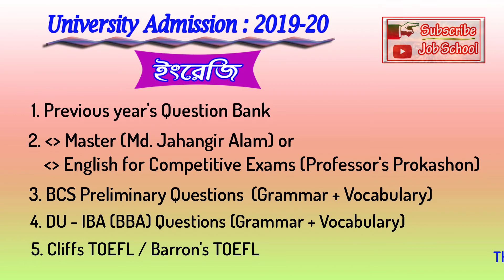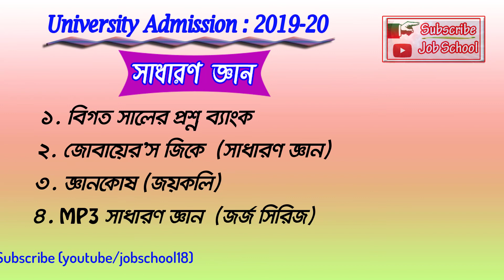Complete Book List | মানবিক ও বিভাগ পরিবর্তন | University Admission: 2019-20 | Jonayed Al Habib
University Admission: 2019-20
*** ঢাবি, রাবি, জাবি, জবি, চবিসহ সকল বিশ্ববিদ্যালয়ের মানবিক বিভাগ ও বিভাগ পরিবর্তন পরীক্ষার্থীদের জন্য Complete Book List.
_বাংলা, ইংরেজি এবং সাধারণ জ্ঞান প্রস্তুতি (সকল বিশ্ববিদ্যালয়ের জন্য প্রযোজ্য) .